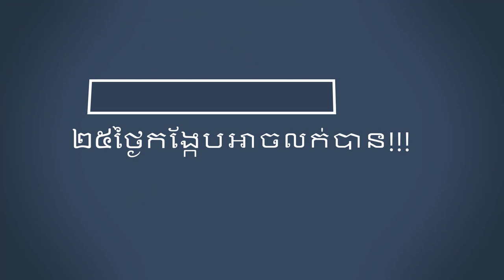២៥ថ្ងៃអាចចិញ្ចឹមនិងចាប់លក់កង្កែបសាច់បាន? How to raise & sell the Bullfrogs in 25 days? frog farm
ធ្វើមិចអាចប្រើពេល២៥ថ្ងៃដើម្បីចិញ្ចឹមនិង ចាប់លក់កង្កែបសាច់បានអោយចំណេញច្រើន? How to raise & sell the Bullfrogs in 25 days?

បន្ទាប់ពីបង្កាត់ហើយក្លាយជាកូនកង្កែបពេញលេញយើងអាចប្រើពេលចំនួនត្រឹមតែ ២៥ ទៅ ៣៥ ថ្ងៃបន្ថែមទៀតដើម្បីអាចអោយកូនកង្កែបបានលក់នៅលើទីផ្សារ។ នេះគឹជាការចែករំលែកបទពិសោធន៍ពិតរបស់ខ្ញុំនៅ កសិដ្ឋានHealthy Frog Farm Cambodia លោកអ្នកអាចមើល វីដេអូលំអិតដែលមានចំនុចចំនួនបីសំខាន់ក្នុងការចិញ្ចឹមកង្កែបអោយធំលឿនរហ័ស ឆាប់បានលក់និងទទួលបានប្រាក់ចំណេញច្រើន។

If you wish to raise the Frog successfully you must watch this video till the end which I shared my real experience at Healthy Frog Farm Cambodia which I spent only 25 to 30 to raise the frog after the Tadpole become a baby frog. I have learned many techniques in the past to understand how the pattern of Bullfrog's growth and what needs to be done to prevent disease and make it become a great family business. I must admit that Frog Farm Business is a great one to start as a family or commercial. What you need to do is to start it and learn if from it or getting more additional information from YouTube or my channel of Healthy Frog Farm which I have been sharing many practices about the Frog Farm Business and much other knowledge about the Frog, Tadpole, Baby Frog and Frog Breeding Process, enjoy Folks and let me know in the comment what you think.

African Bullfrog or Giant Bullfrog in Cambodia!